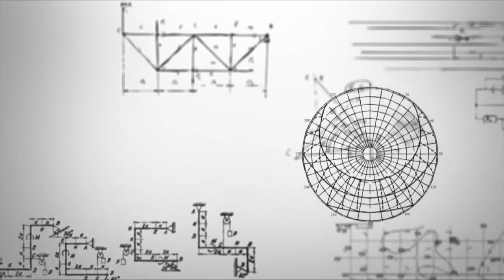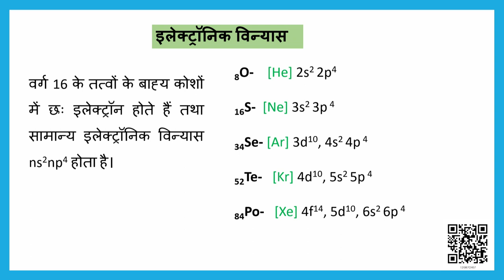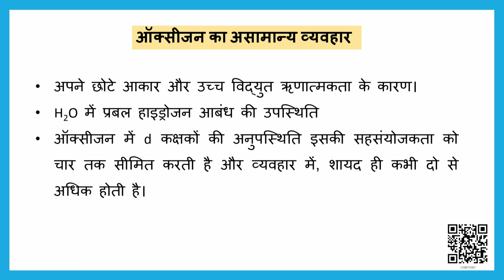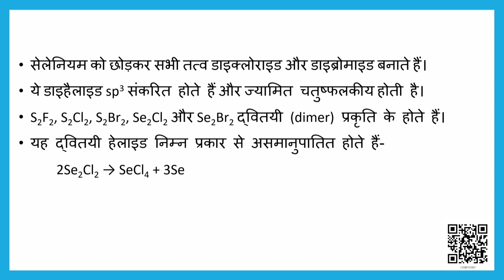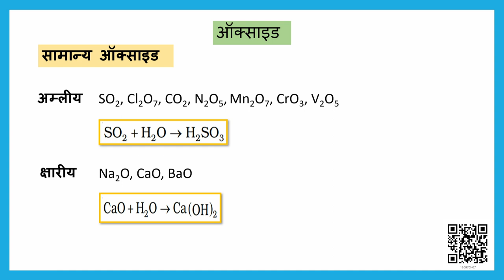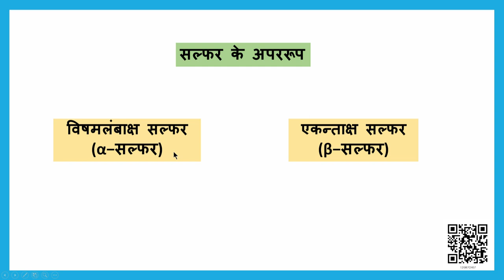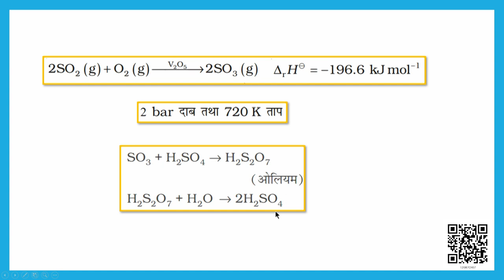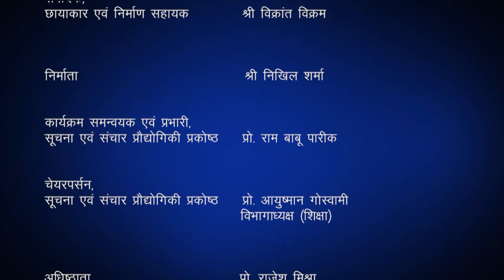Class 12 रसायन विज्ञान : पाठ 7. p-ब्लॉक के तत्व (भाग 3)